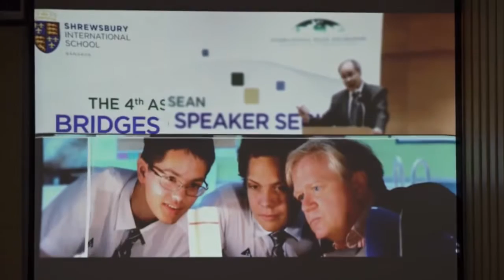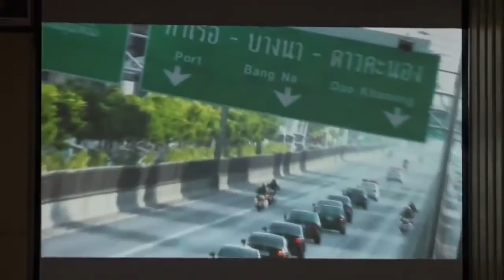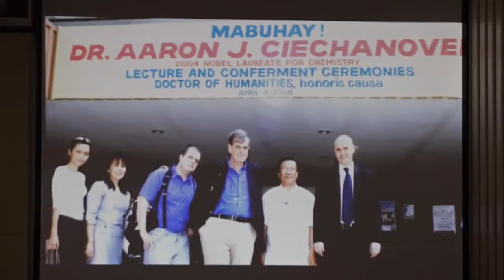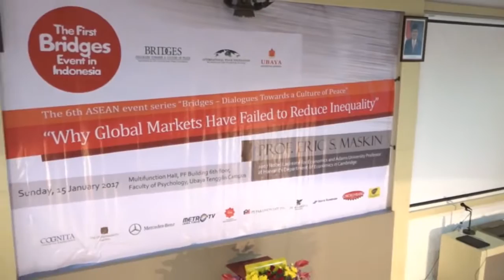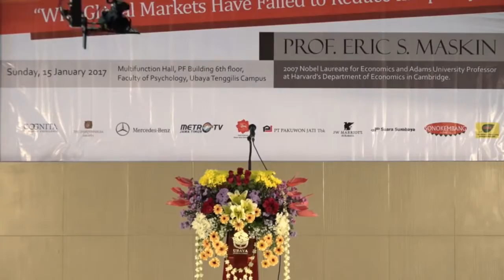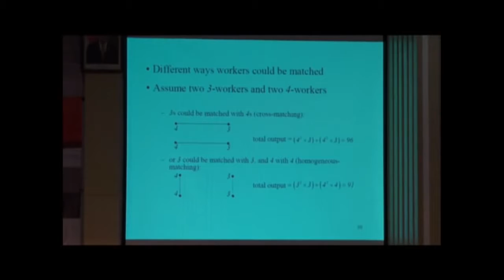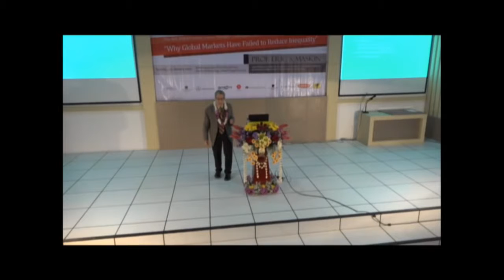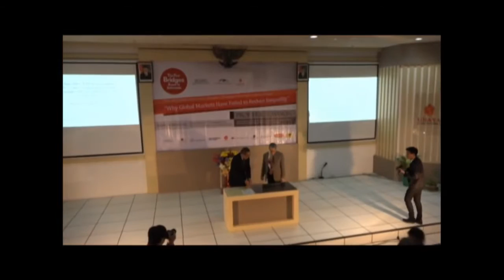Nobel Laureate Prof. Eric S. Maskin at Ubaya University with an introduction by Uwe Morawetz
Nobel Laureate for Economics Prof. Eric S. Maskins' keynote speech and dialogue "Why global markets have failed to reduce inequality" on Sunday, January 15, 2017, at the University of Surabaya (Ubaya) in Indonesia as part of the ASEAN event series "Bridges - Dialogues Towards a Culture of Peace" facilitated by the International Peace Foundation, with an introduction by Uwe Morawetz, Founding Chairman of the International Peace Foundation.